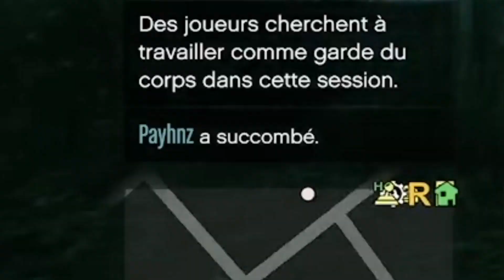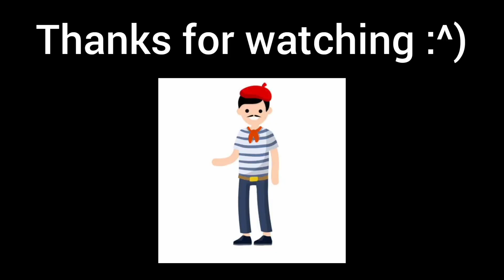Making tryhards ragequitting | GTA Online